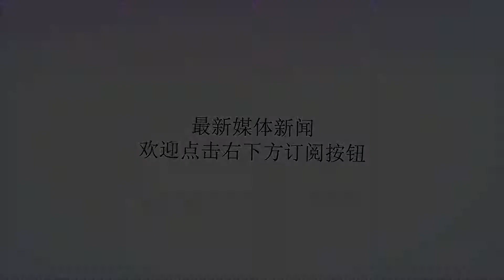美国军舰能不被撞吗？这边南海“闯关”，那边到俄罗斯家门口挑衅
谢谢！美国有多霸道，看看美国海军这两天的表现就知道。1月7日，美海军“麦克坎贝尔”号驱逐舰未经中方允许，擅自进入中国西沙群岛领海，被我军舰军机警告驱离。这边南海“闯关”，也不耽搁那边到俄罗斯家门挑衅，难怪美国海军这两年撞船事件频发。这么横行霸道，能不被撞吗？据环球网1月7日消息称，在刻赤海峡冲突闹得不可开交之际，一艘隶属于美国海军第6舰队的“麦克亨利堡垒”号登陆舰穿越过达达尼尔海峡，大摇大摆地出现在了黑海。该舰队指挥官表示：“麦克亨利堡垒”号登陆舰此行是为了维护黑海安全，加强跟该地区北约盟友和伙伴国的联系。据悉，该舰上还有美国海军陆战队第22远征部队坐镇。在俄乌刻赤海峡冲突之后，俄罗斯编织好了一张网。在黑海海域，不但有俄军黑海舰队专门负责海上巡逻，在克里米亚半岛俄军还部署了四个S400导弹团，天上还有先进战机不断巡察。俄罗斯海陆空三军枕戈待旦，随时准备痛击一切来犯之敌。在刚刚过去的2018年，美军曾出动2艘驱逐舰闯入黑海挑衅俄罗斯，结果刚进入黑海就被电子干扰，导致其雷达失灵，最后不得不灰溜溜地掉头走人了。黑海是俄罗斯的势力范围，被战斗民族视为了自家的后花园，任何有所图谋的外力势力想到这里挑衅，都会受到俄罗斯的强硬反击。这次美军“麦克亨利堡垒”号登陆舰闯入黑海，既有力挺乌克兰之意，也是在宣示霸权。美国宣布从叙利亚撤军之后，就把主要精力放在了大国竞争上。俄罗斯作为老对手，自然是美国敲打的对象，这次到俄罗斯家门口挑衅，就是持续向俄罗斯施加压力。值得注意的是，在“麦克亨利堡垒”号登陆舰到达之前，俄罗斯还以涉嫌间谍罪抓捕了一位美国人，作为对等回应，美国也抓捕了一名涉嫌出口军事装备的俄罗斯公民。从俄军发射导弹、美国派军舰、双方互相抓人等动作看，美俄的对抗越来越激烈了。2019这一年，注定会有很多大事要发生。随着《中导条约》成为废纸的可能性越来越大，美俄军备竞赛也将越来越激烈。美俄作为全球大国，如果他们最终走向了分裂和对抗，对全世界来说绝不是一个好兆头。